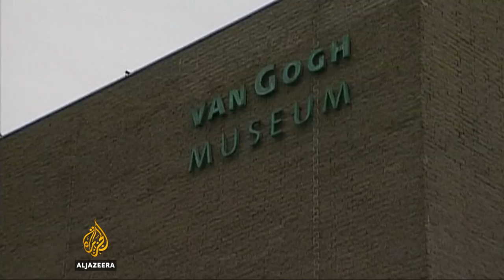Stolen Van Gogh paintings recovered after 14 years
Italian police have recovered two paintings by the Dutch artist Vincent Van Gogh in Naples that were stolen nearly 14 years ago in the Netherlands.

Despite their long absence, the damage to the paintings is said to be minimal.

Each painting is said to be worth more than $50 million.

Al Jazeera’s Emma Hayward explains.